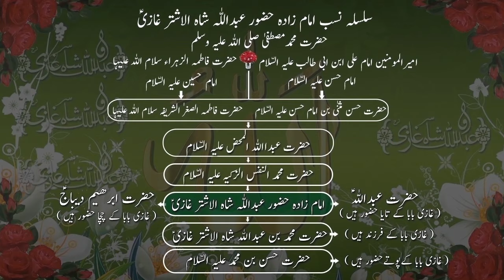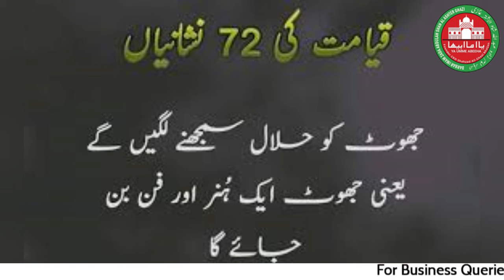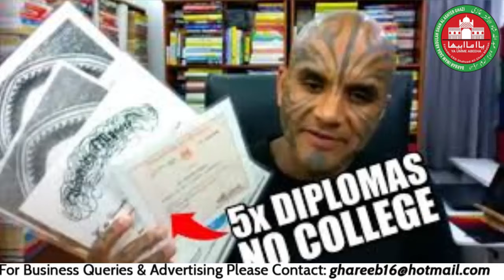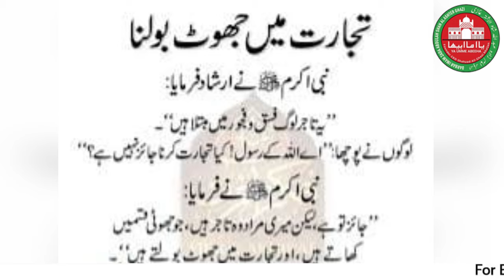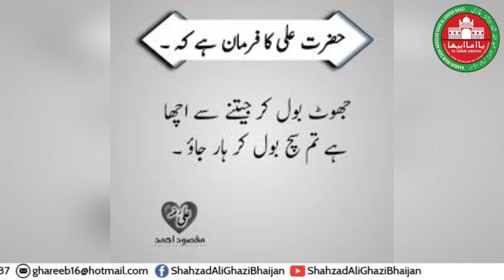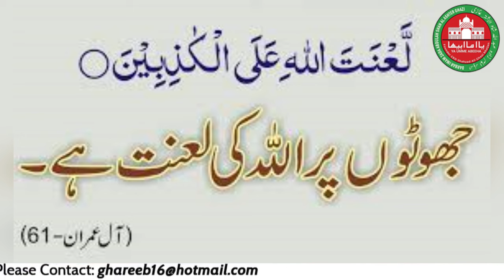Jhooton ki Nishaniyan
Jhoot aur Jhooton pey ALLAH PAAK ney Quraan e Majeed Furqaan e Hameed mey Laanat Farmaaiye hey , Ye Na sirf Rizaq ko khaa jaata hey balkey Insaan ko tanhaa kar deyta hey , Aur Ye hamarey Muaashray mey agar apko bhi aysa hi nazar aata hey to sambhaal jaayen kaheen ye Qayamat key qareeb ho jaaney ki alamat to naheen .? ...duago
ALLAH HAAFIZ
YA GHAZI
ALLAH HAAFIZ
YA GHAZI